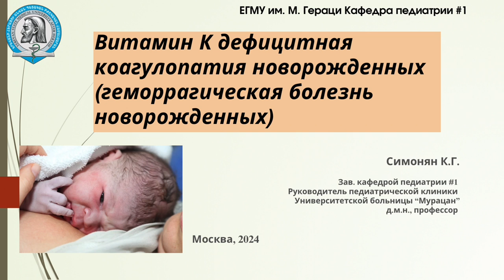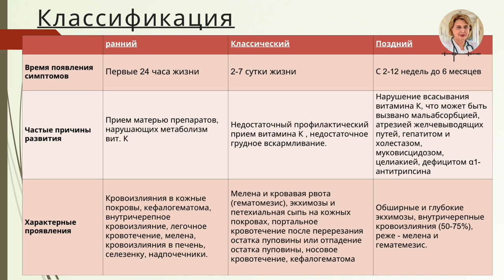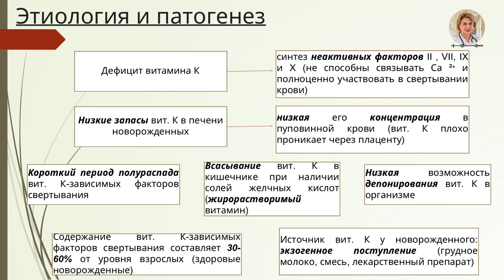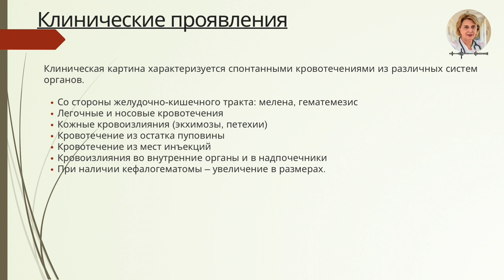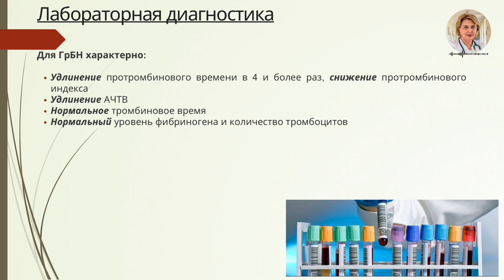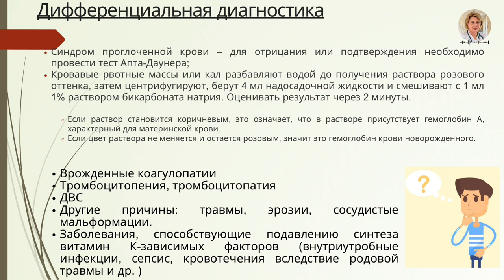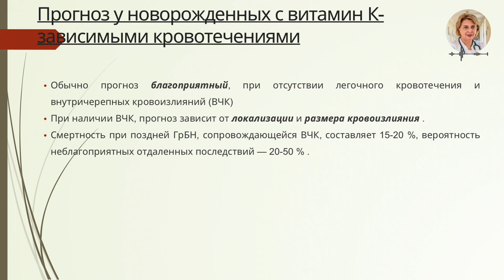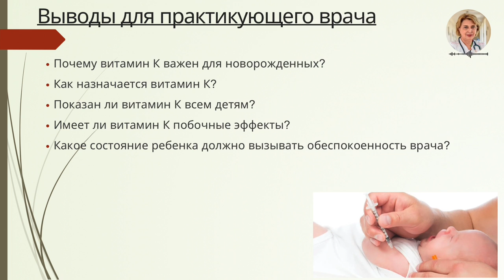«Վիտամին K դեֆիցիտային կոագուլապաթիաները նորածինների մոտ»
📲Օրեր առաջ Մոսկվայում կայացել է «Մանկաբուժությունը որպես արվեստ» միջազգային համաժողովը, որին «Վիտամին K դեֆիցիտային կոագուլապաթիաները նորածինների մոտ» զեկույցն առցանց ներկայացրել է մեր հիվանդանոցի Ընդհանուր և նեղ մասնագիտական մանկաբուժական կլինիկայի ղեկավար, Մանկաբուժության թիվ 1 ամբիոնի վարիչ Կարինե Սիմոնյանը։

👩‍⚕️🧑‍⚕️Մանկաբույժների  առավել լայն շրջանակին հասանելի դարձնելու նպատակով` պրոֆեսորի զեկույց- դասախոսությունը ներկայացնում ենք ստորև: